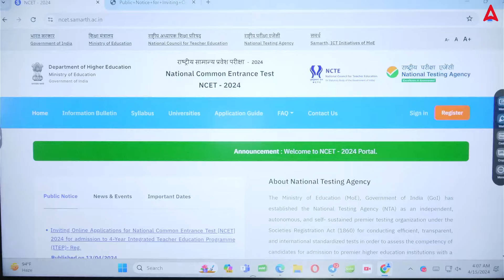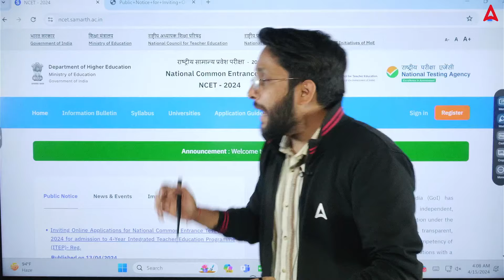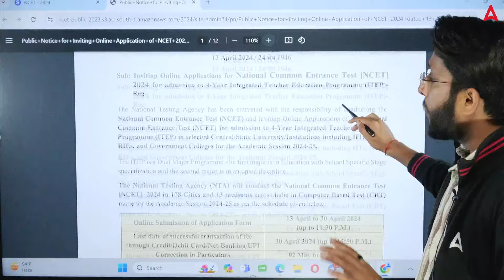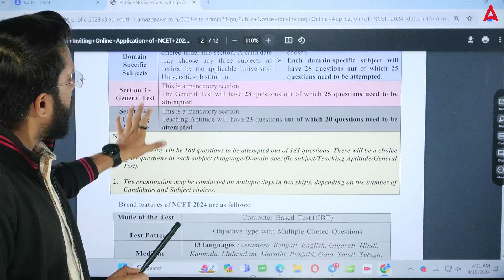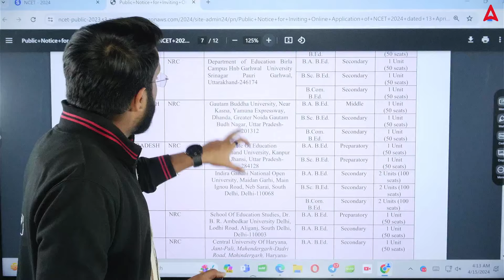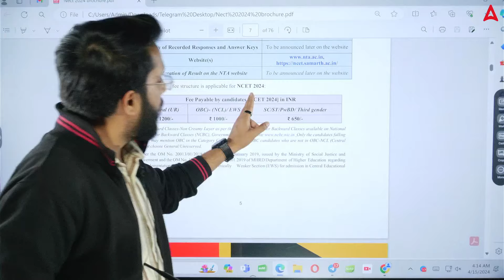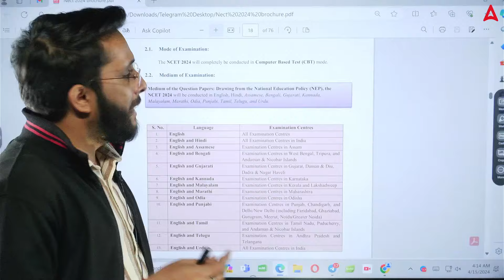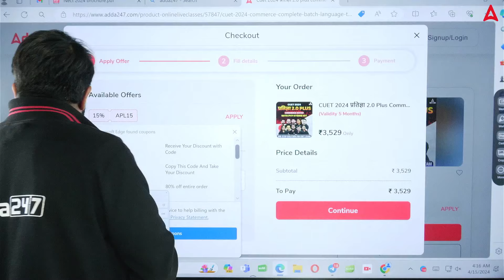CUET NCET Application Form 2024 | ITEP Admission 2024 | CUET Latest Update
🎯Join our प्रतिज्ञा 2.O 𝗕𝗮𝘁𝗰𝗵 to Boost your CUET 2024 Preparation

🔴 प्रतिज्ञा 2.O Batch for 𝗖𝗨𝗘𝗧 𝟮𝟬𝟮𝟰 𝗚𝗧+ 𝗟𝗮𝗻𝗴𝘂𝗮𝗴𝗲 𝗧𝗲𝘀𝘁